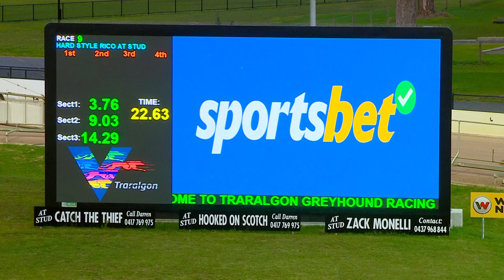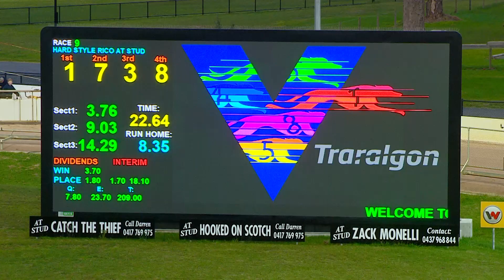TRA MON 10 JUL 23 R9